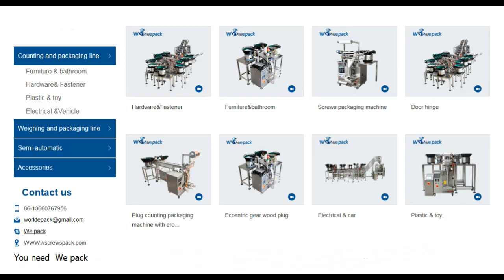WE LS5 bolt but screws packaging machine,Упаковочная машина для винтов,нтов Машина для упаковки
It’s fully automatic counting and packing machine for Furniture kit and hardware spare parts like screw , bolt, nut , washer, spring, plug.High precise and fast , save the labor cost for you. Widely used in fasteners , hardware, furniture, bathroom filed. Our machine is able to pack the screws bolt nut hardware or plastic spare parts …into the bag box carton.
Furniture Hardware Packing Machine

Это полностью автоматическая счетная и упаковочная машина для комплектующих и запасных частей для мебели, таких как винт, болт, гайка, втулка, пружина, заглушка. Высокая точность и быстрота, экономия денег и времени для вас. Широко используется в застежках, фурнитуре, мебели, ванной комнате. Наш станок может упаковать винты, гайки, болты или пластмассовые запасные части… в картонную коробку.
Станок для упаковки аксессуаров для мебели
Станок для упаковки винтов
Станок для упаковки застежек
Фасовочная линия для взвешивания
Станок для упаковки мебели

pouch packing machine Упаковочный станок form film seal machine like Станок для наполнения и запечатывания форм screw packing machine Упаковочная машина для винтов fasteners packaging machine нтов(метизов) Машина для упаковки hardware packaging machine нтов(метизов) Машина для упаковки powder packing machine, Станок для упаковки муки chips packing machine, Станок для упаковки чипсов snack packing machine, Станок для упаковки кофе coffee packing machine, Станок для упаковки кофе sugar packing machine Станок для упаковки сахара , tea packing machine Станок для упаковки чая. packaging machine упаковочная машина упаковочное о Automatic packaging machine борудование упаковочная машина У Vertical packing machine паковочный автомат Вертикальная уп Weighing packaging machine аковочная машина Машина для взве.